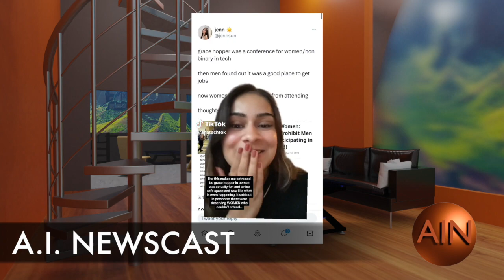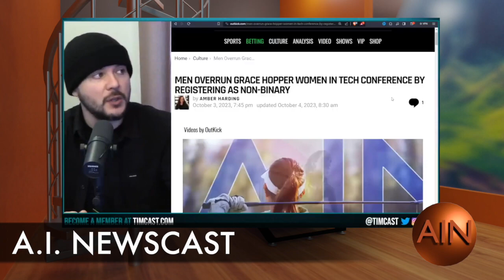Men Use Non-Binary Gender to Access Women in Tech Event, Sparking Outrage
In this video, we discuss the recent controversy at the Grace Hopper Conference for Women in Tech. Hundreds of men claimed a non-binary gender identity to gain access to the event, sparking outrage among female attendees. The intrusion disrupted keynote speeches by women and intensified competition at the job application section. Join the conversation about gender inclusivity and event security in the tech industry.